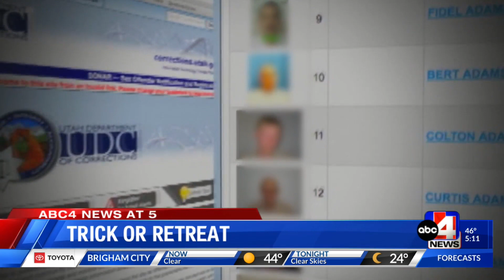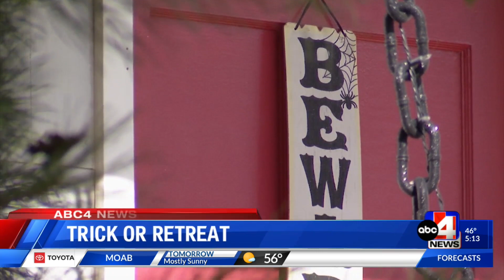TRICK OR RETREAT: Why doesn't Utah have sex offender laws for Halloween?